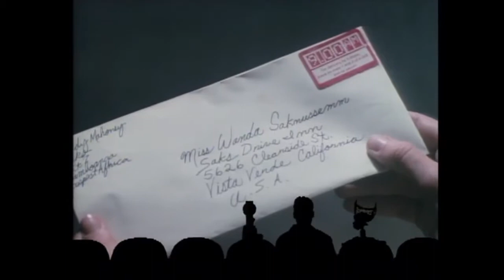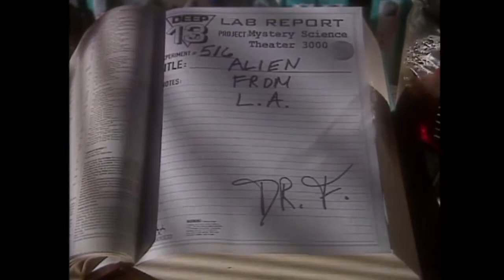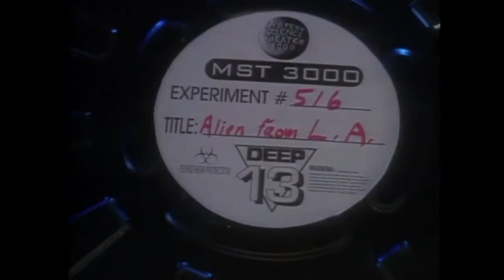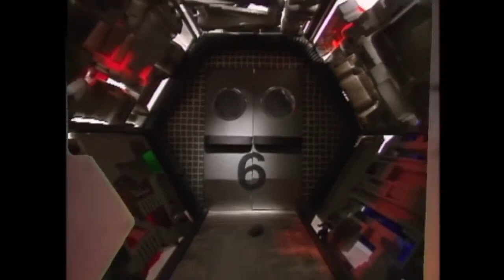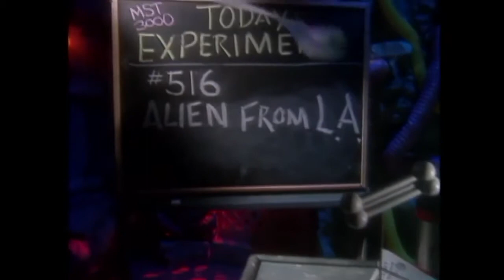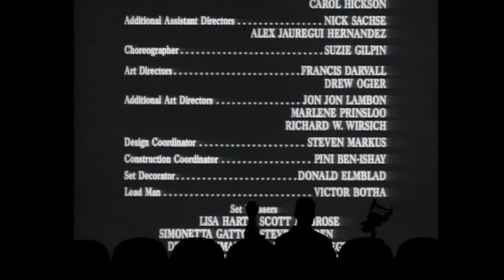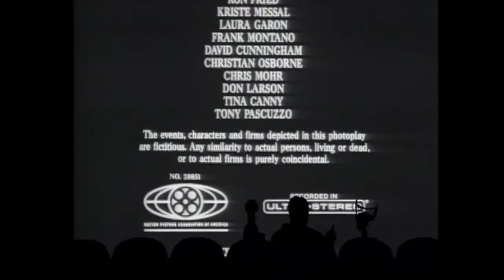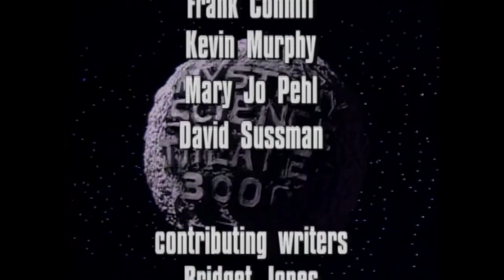MST3K Alien From L A FULL MOVIE with annotations